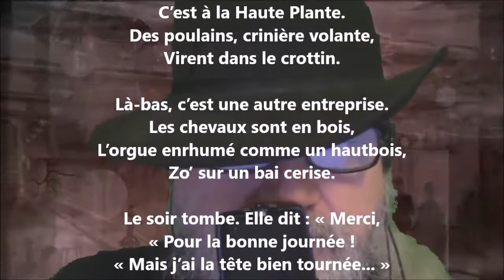À Pau, les foires Saint-Martin - Paul-Jean Toulet lu par Yvon Jean